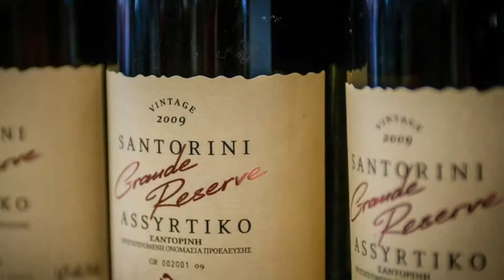Mediterranean Vacation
description